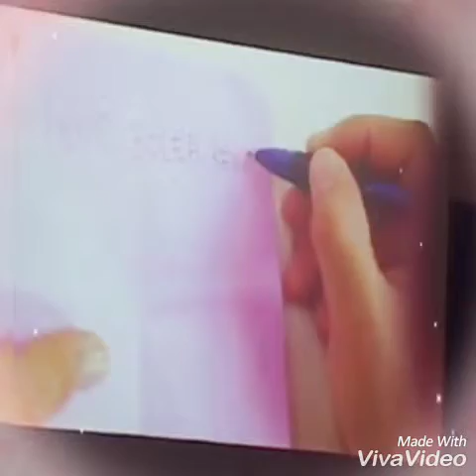Love story Dani dan Fenni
Happy sugar wedding anniversary -  6 years together - June 16